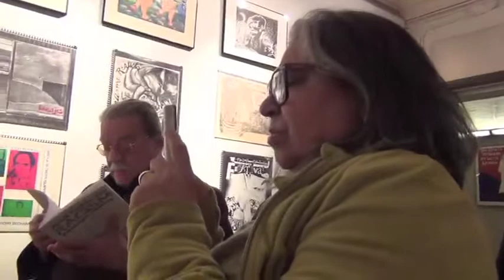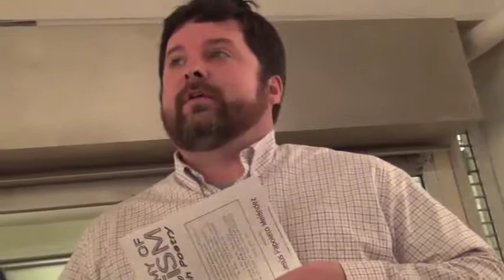Part 2 Jesus Papoleto Melendez Speaks at Taller Boricua, March 4, 2014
Papoleto Melendez addresses a class that came to El Barrio in NYC from Bainbridge Georgia.